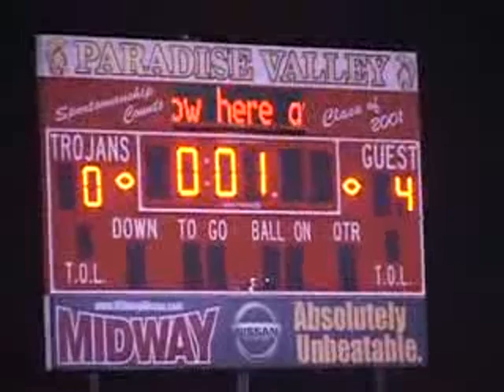20100212 NCS boys soccer semi final 7 vs Florence 02 avi to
Best soccr gols ver